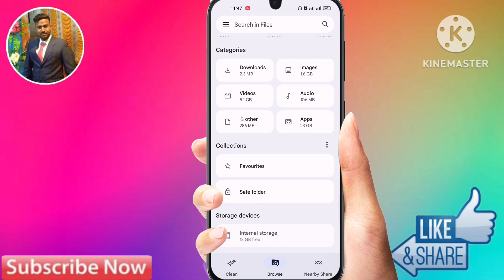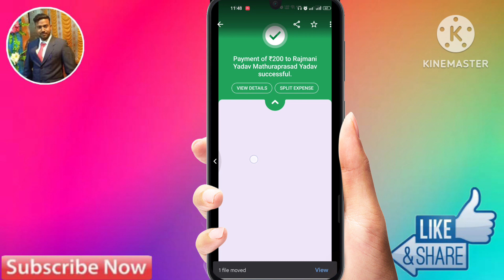how to hide photo and video in realme c53 || Realme c53 hide photo and video realme c53 photos